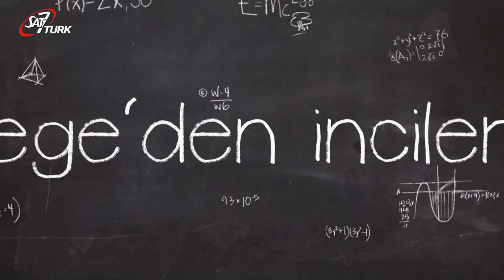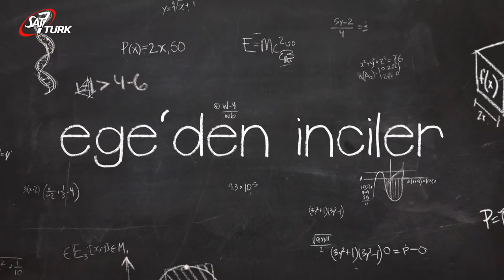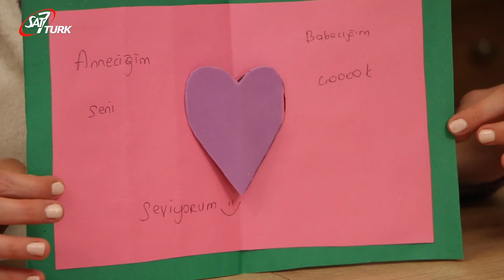SAT-7 TÜRK Çocuk - 03 Nisan 2020